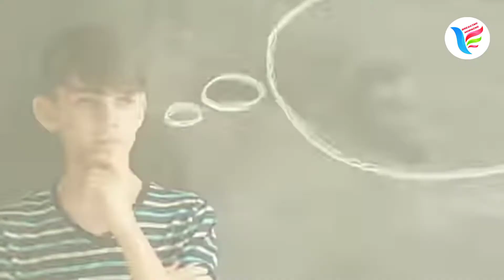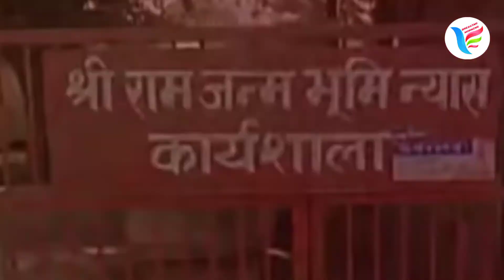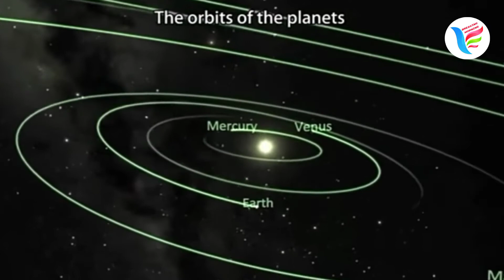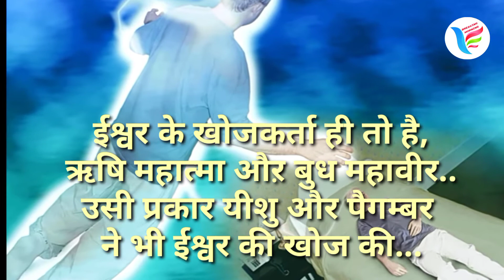भगवान का एड्रेस... जो बताता है आधुनिक विज्ञान को अभिशाप ।